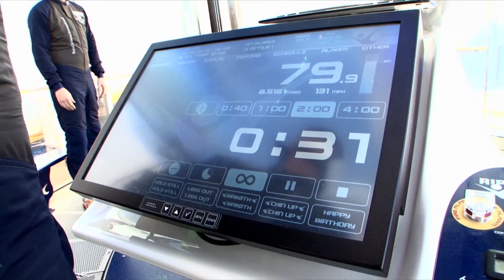Ovation of the Seas - Ripcord by iFLY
Ovation of the Seas - Ripcord by iFLY is an indoor-skydiving attraction aboard Royal Caribbean's third Quantum-class cruise ship